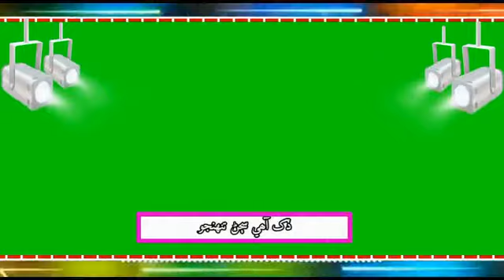Singer faheem ali Vip song New video dekho or subscribe karo plesese